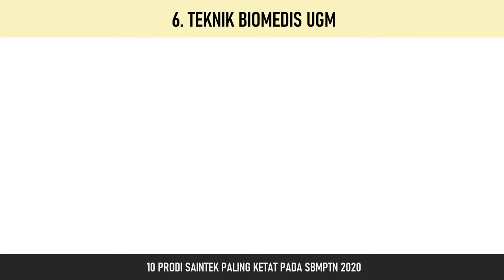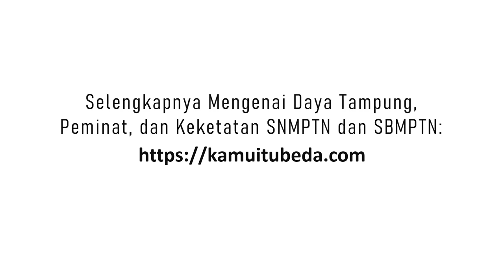10 Prodi Saintek Paling Ketat pada SBMPTN 2020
Buat kalian yang berminat masuk jurusan Saintek, berikut ini adalah daftar prodi saintek yang paling ketat pada SBMPTN 2020. SBMPTN saintek #2020